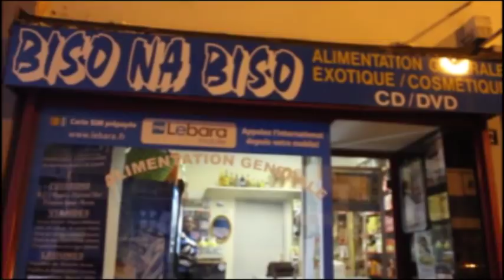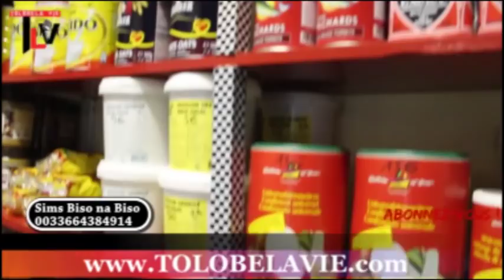Congolais aza suka na INGRAT Bona YOHJI alobi bo ndimaka pe BATU stp MOKILI ebebi